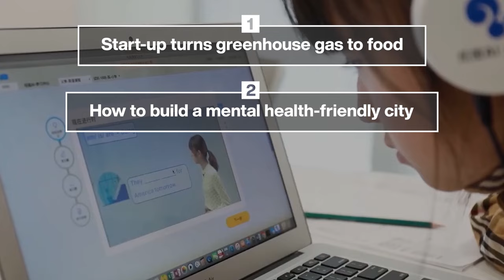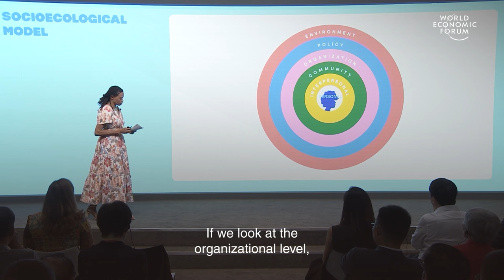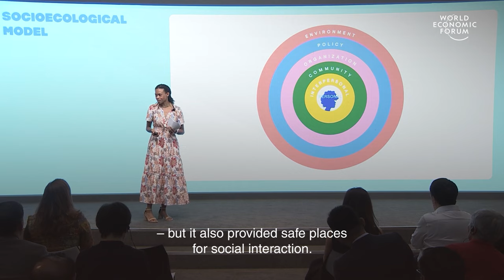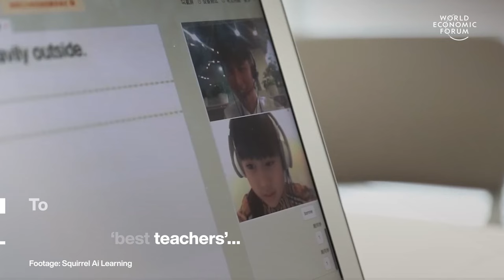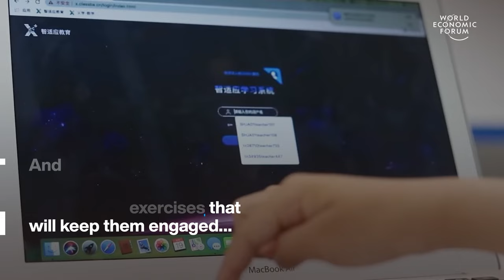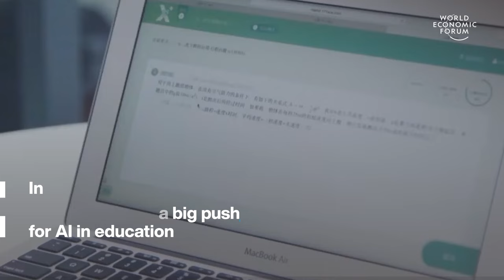Start-Up Turns Greenhouse Gas to Food & AI Tutor Empowers Learning | WEF | Top Stories of the Week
This week's top stories of the week include:

0:15 Start-up turns greenhouse gas to food – Bangalore-based start-up String Bio uses methane as its raw material. This methane is either extracted from natural gas or captured as biogas emitted by food waste. String Bio adds bacteria to the methane in a fermenting vessel where the microbes convert the gas into a protein-rich biomass. This end product can be turned into food for animals and plants.

1:48 How to build a mental health-friendly city – There is a growing crisis in youth mental health across the world at the same time as rapid urbanization. Pamela Collins and her team consulted experts on urban planning, mental health, and most importantly, young people. Here are 4 things they found cities need to support mental health.

5:51 This AI tutor empowers learning – It draws on the wisdom of China’s ‘best teachers’ to create lessons specific to each student. China suffers from large disparities in education. Squirrel Ai’s open-access learning aims to level the playing field.

9:46 3 ways climate change affects kids health – By 2050, climate change will place immense strain on global healthcare systems causing 14.5 million deaths and $12.5 trillion in economic losses. How can we protect children from extreme heat?